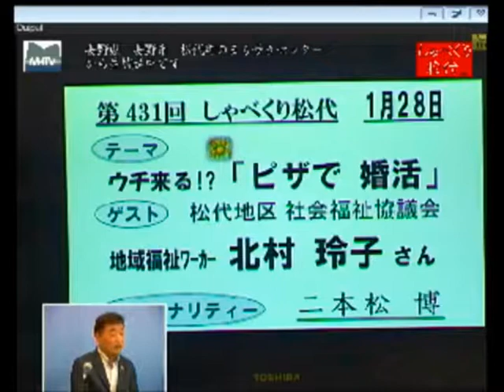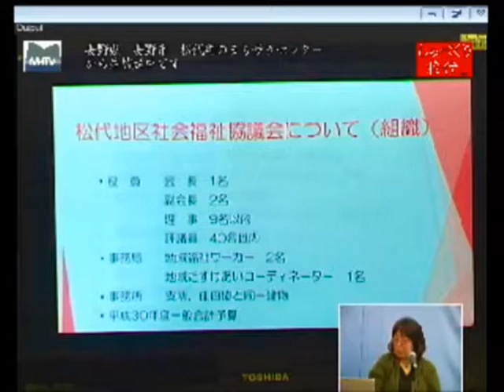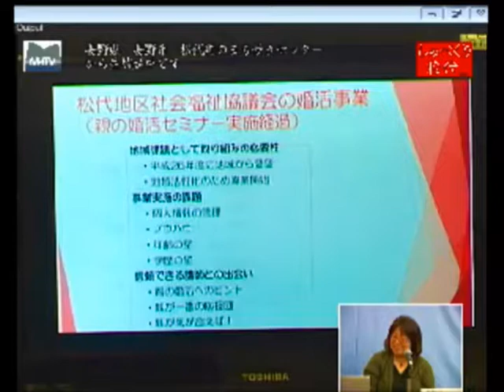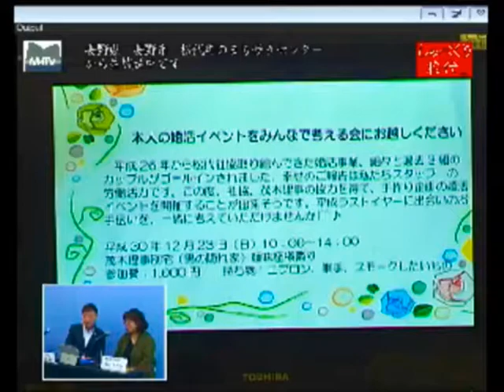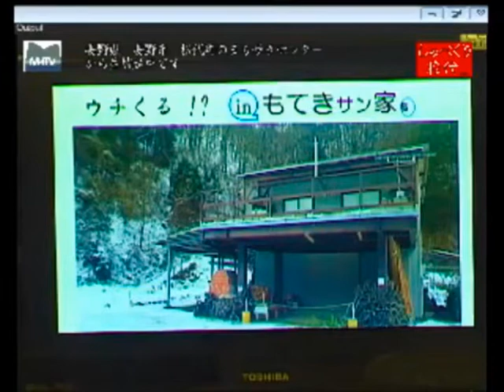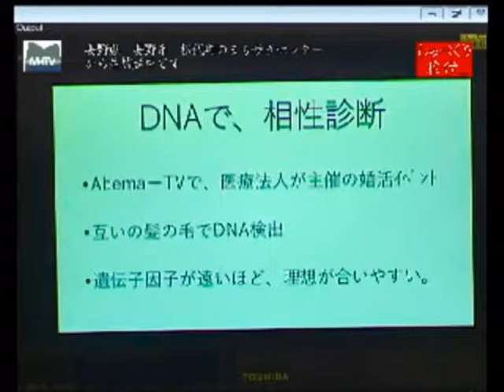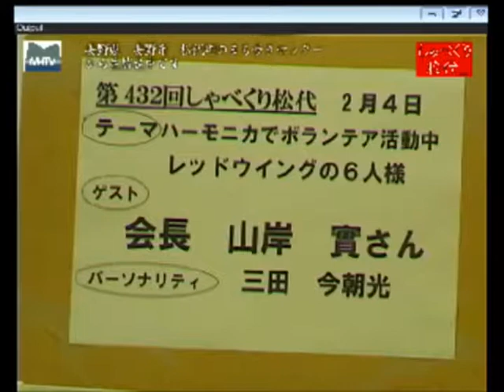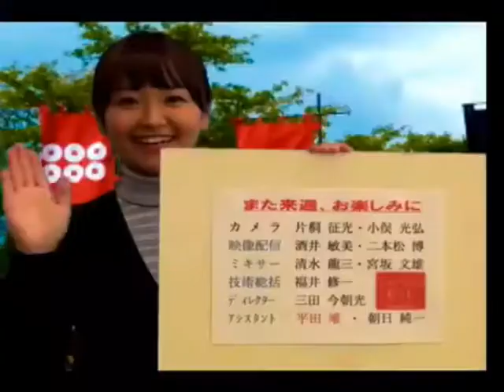しゃべくり松代 第431回 ウチ来る！？「ピザで婚活』 [松代テレビ局]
親の婚活、本人の婚活のセミナーを開催してきました。今回はピザを作りながら、ご縁が出来れば。。
ゲスト：松代社会福祉協議会　ゲスト：地域福祉ワーカー　北村　玲子さん